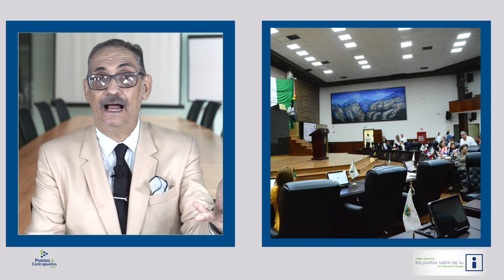LosPuntosSobreLasIes con Eduardo Ortega | Objetivos y logros de la Reforma Electoral en Durango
Lospuntossobrelasies con @EduardoOrtegaS
Objetivos y logros de la Reforma Electoral en Durango